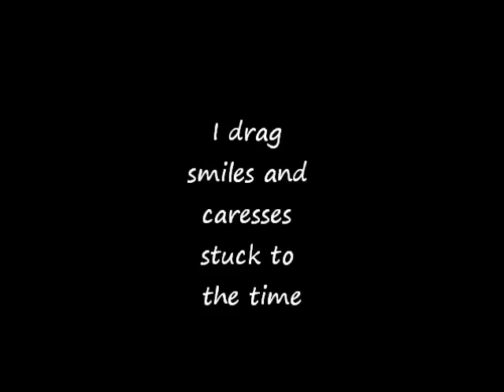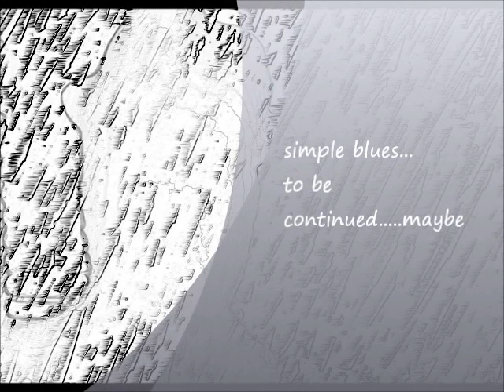my first little simple blues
my first little simple blues...i'm very happy to do it
il mio primo semplice blues. che divertimento!